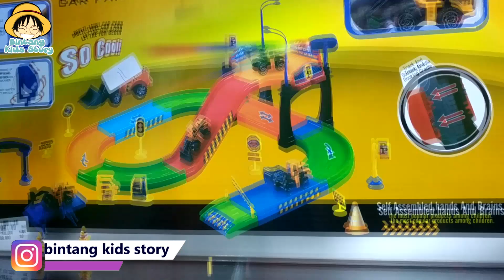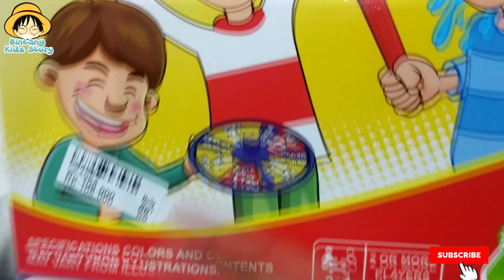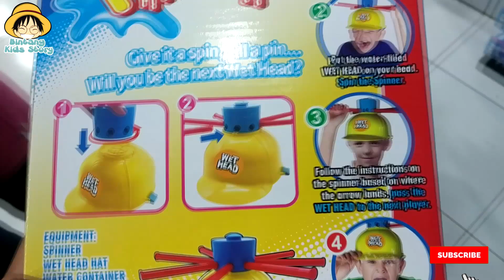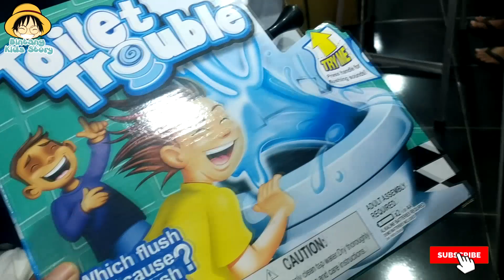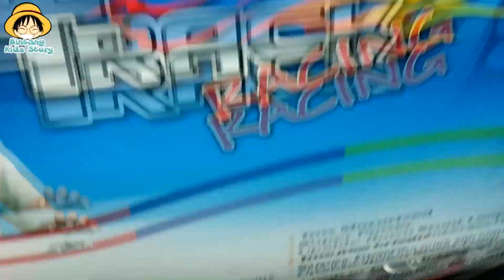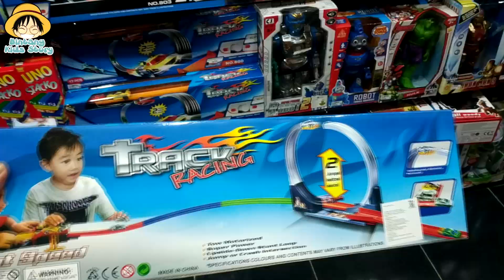Beli Mainan Baru Bareng sama Kaka Disa dan Abang Sultan II TOBOT GIGA SEVEN BESAR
Kaka Disa dan Abang Sultan ikut Hunting mainan Baru. gimana keseruannya?. tonton sampai habis yaa...

Yuks kita bangun Channel ini agar jauh lebh Baik dan Menghibur dan jangan lupa untuk berteman juga diSosmed yang lainnya yaa..